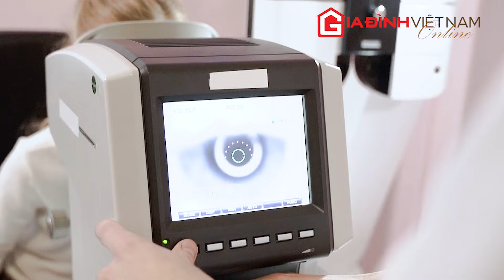5 dấu hiệu về bệnh mắt nguy hiểm bạn không được bỏ qua